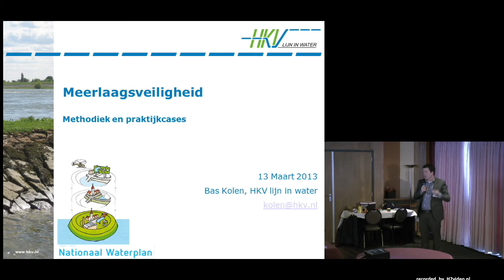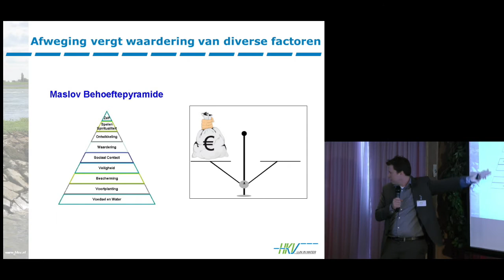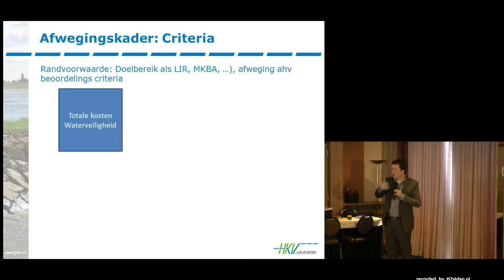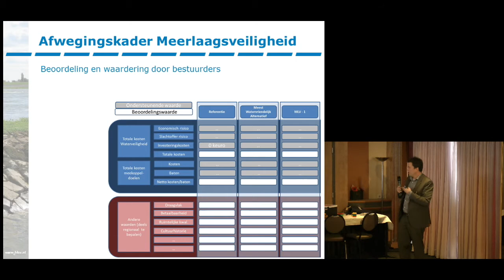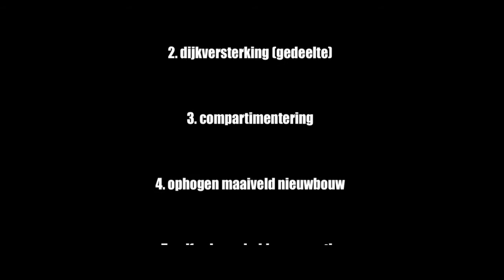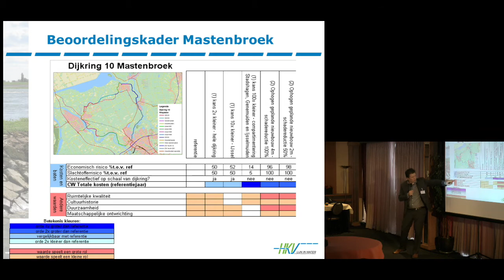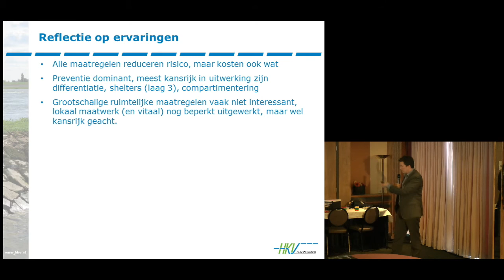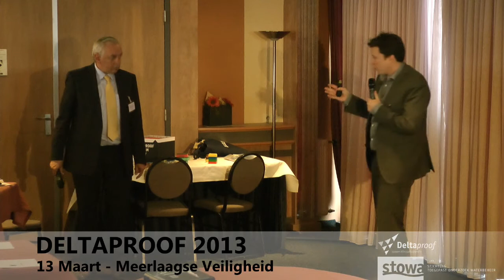Bas Kolen (HKV Lijn in Water) | MLV - Demonstratie van de methodiek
Bas Kolen (HKV Lijn in Water): Methodiek en stappenplan aan de hand van praktijkcases.

Kennisweek Deltaproof - Meerlaagsveiligheid, 13 maart 2013.